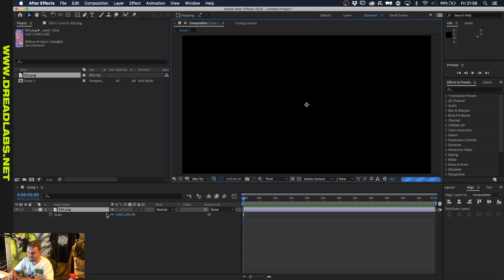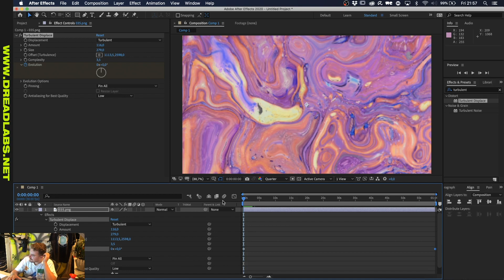After Effects Trippy Visuals in under 3 minutes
This is a short clip of the livestream where I experimented with marble paint textures. You can get the textures here:

Dreadlabs is a creative hub where I share tutorials about music production, graphic design, fashion and other creative practices.